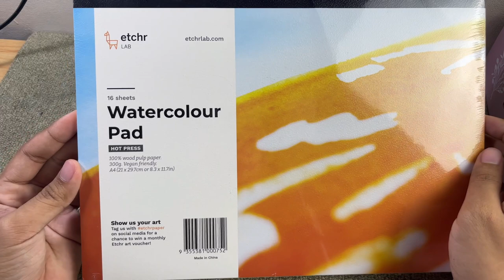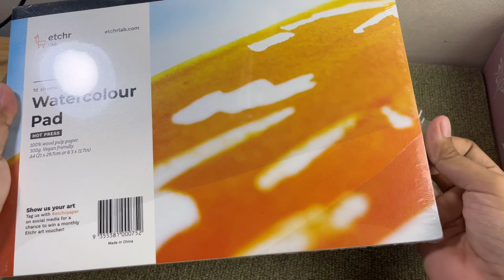Testing out Etchr Lab's Art Supplies! Mini Review + Yellow Tulip Painting Timelapse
Hello everyone! For today's video, I'm going to do a mini review on these goodies sent by our awesome people at Etchr Lab! I’ll also paint a yellow tulip in a semi realistic style! Enjoy!

CAMERA USED: iPhone 13
EDITING APP: VLLO

Don't mind these tags:
2 color poster design,
6 poster colors